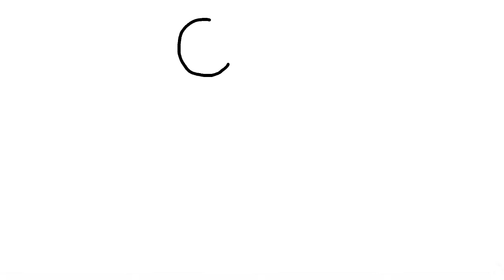Drawing Butterfly, Creativity for Kids